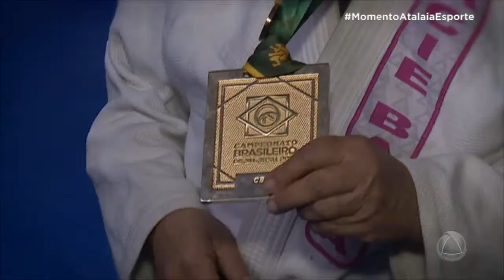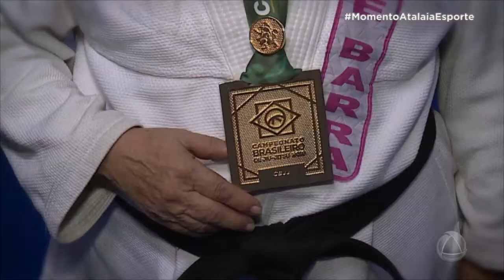Atalaia Esporte - 12/05/18 - Bloco 2